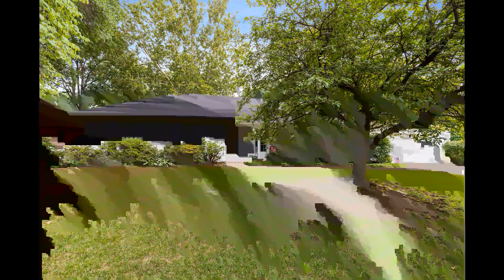Koehler Bortnick Team Open Houses October 6-7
The first weekend in October brings lots of new listings to the market! Be sure to stop by a few of our open houses!